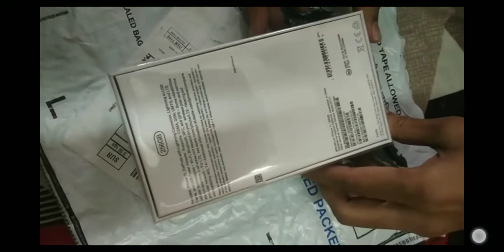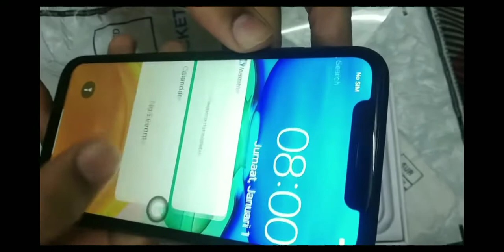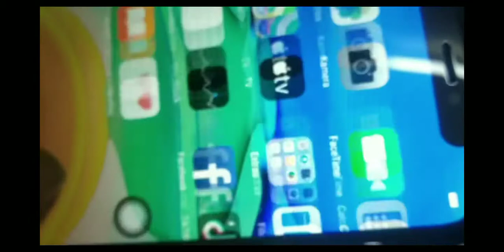iPhone 11 Amazon fraud 😥 Amazon fraud send me clone iPhone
Amazon fraud
Amazon iPhone 11 fraud send me clone iPhone
iPhone 11 Amazon fraud